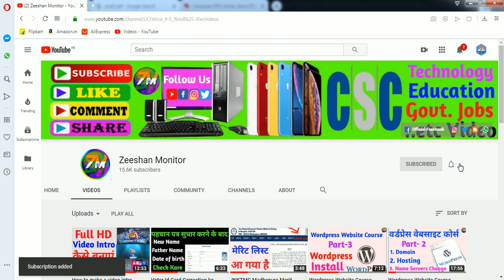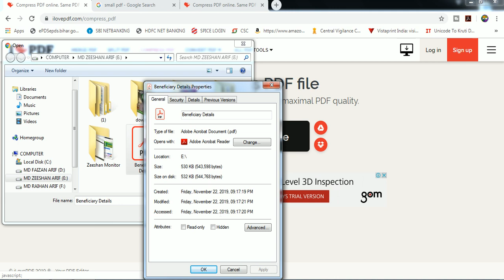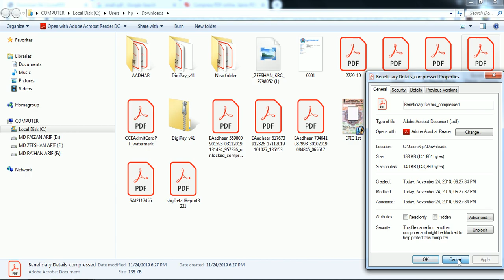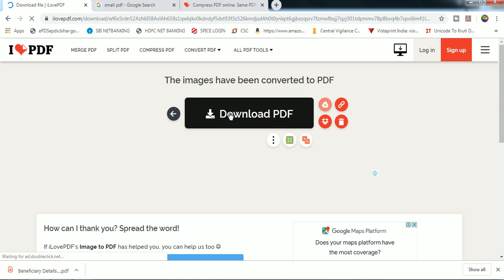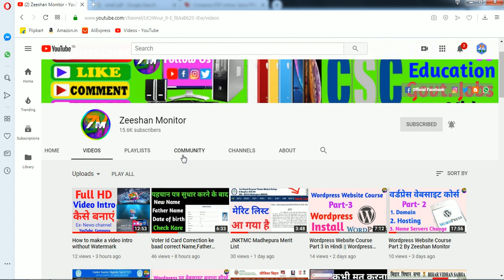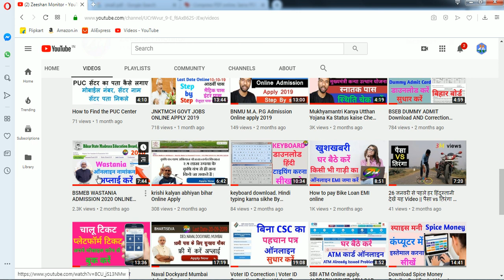How to Resize PDF || PDF CROP || PDF MERGE PDF || UNLOCK PDF | SPLIT PDF || JPG TO PDF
1.Merge PDF files
Combine PDFs in the order you want with the easiest PDF merger available

2. Split PDF file
Separate one page or a whole set for easy conversion into independent PDF files.

3. Compress PDF file
Reduce file size while optimizing for maximal PDF quality.

4. Convert PDF to WORD
Convert your PDF to WORD documents with incredible accurancy.

5. Convert PDF to POWERPOINT Convert your PDFs to POWERPOINT.

6. Convert PDF to EXCEL
Convert PDF Data to EXCEL Spreadsheets.

7. Convert WORD to PDF
Make DOC and DOCX files easy to read by converting them to PDF

8. Convert POWERPOINT to PDF
Make PPT and PPTX slideshows easy to view by converting them to PDF.

9. Convert EXCEL to PDF
Make EXCEL spreadsheets easy to read by converting them to PDF.

10. PDF to JPG
Convert each PDF page into a JPG or extract all images contained in a PDF.

11. JPG to PDF
Convert JPG images to PDF in seconds. Easily adjust orientation and margins.

12. Add PDF page numbers
Add page numbers into PDFs with ease. Choose your positions, dimensions, typography.

13. Add watermark into a PDF
Stamp an image or text over your PDF in seconds. Choose the typography, transparency and position.

14. Rotate PDF
Rotate your PDFs the way you need them. You can even rotate multiple PDFs at once!

15. HTML to PDF
Convert web pages to PDF documents with high accuracy

16. Unlock PDF
Remove PDF password security, giving you the freedom to use your PDFs as you want.

17. Protect PDF file
Encrypt your PDF with a password to keep sensitive data confidential.

18. Organize PDF
Sort, add and delete PDF pages.
Drag and drop the page thumbnails and sort them in our PDF organizer.

19. PDF to PDF/A
Convert a PDF into a standard PDF/A for archiving and long-term preservation.

20. Repair PDF file
Upload a corrupt PDF and we will try to fix it. Depending on how much the PDF is damaged we will be able to recover it partially or completely.

21. Remove PDF pages
Select and remove the PDF pages you don’t need. Get a new file without your deleted pages.

22. Protect PDF file

THANKS FOR WATCHING